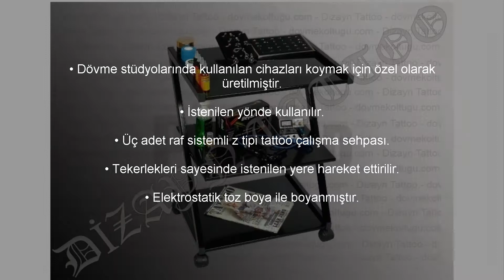Probed Dövme Stüdyo Ekipmanları Set - 6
ÖZELLİKLER:

• Manuel olarak elle ayarlanabilen sırt kısmına sahiptir. Bu sayede siyah dövme koltuğu sırt platformunu istediğiniz derecede yatırabilir veya dik pozisyona getirebilirsiniz.

• Manuel olarak ayarlanabilen ayak kısmına sahiptir. Oturan kişinin ayaklarını kaldırarak düz pozisyona getirebilir veya dereceli olarak indirebilirsiniz.

• Çökme yapmayan kaliteli sünger üzerine temizlenebilir ve anti bakteriyel vinlex deri döşemeye sahip bir dövme koltuğu modelidir.

• Her iki yanda bulunan kol dayama aparatı sayesinde kişinin ister sağ kolundan isterseniz sol kolundan dövme işlemini gerçekleştirebilirsiniz.

• Her iki yanda bulunan kol dayama aparatlarını manuel olarak aşağı veya yukarı hareket ettirebilir bu sayede dövme yaprıracak kişinin doğru pozisyonda dövme yaptırmasını sağlayabilirsiniz.

• Dövme koltuğu sırt kısmının yatması ve ayak kısmının kalkması ile 180 derecede 170 cm sedye pozisyonuna gelebilmesi sebebi ile kişilerin yatarak dövme yaptırmasına da olanak sağlamaktadır.

• Kafa koyma minderi bulunmaktadır.

• Metal aksam elektrostatik toz boyalıdır.

• İsteğe göre opsiyonel olarak renk değişikliği yapılabilmektedir.

TEKNİK ÖZELLİKLERİ:
Tüm yüzeysel bölgeler 7 lik 28 dans. gri sünger ve üzerine vinlex deri döşemelidir.

Toplam 23 kg.

Sedye pozisyonunda uzunluk 165 cm.

Sırt oturma ve ayak bölgelerindeki en 57 cm.

40 cm*15 cm*5 cm kol dayama sünger bölgesi ölçüleri

Yerden oturma alanına olan yükseklik 65 cm.

ExBxY - 57 cm x 165 cm x 65 cm

2. ÜRÜN:
KOL DAYAMA SEHPASI - YUVARLAK SAC AYAK (FİYAT: 160,00TL - KARGO 25,00TL)
ÖZELLİKLERİ:
En düşük seviyesi 60 cm
En yüksek seviyesi 100 cm
Kol dayama minderi 2 lik sünger ile kaplanmış ahşap üzerine temizlenebilir vinlex deri
20 cm x 40 cm kol dayama yüzeyi
90 derece ile 180 derece arasında hareket kapasitesi
Elcikli sıkma aparatı ile kolay yükseklik ayarı
4 adet çizmeyi önleyici plastik ayak
Yuvarlak desenli sac ayak
Komple elektrostatik toz boya
3. ÜRÜN
PLASTİK OTURAKLI AMORTİSÖRLÜ TABURE (FİYAT: 130,00TL - KARGO 25,00TL)
ÖZELLİKLERİ:
• Oturak kısmı komple plastik malzemeden üretilmiştir.

• Uluslararası standartlarda mekanizma ve amortisör kullanılmıştır.

• Çocuğunuzun dahi kurabileceği kolaylıktadır.

• Döşemesiz olmasından dolayı kolay temizlenebilmektedir

• Yükseklik ayarı yapılabilen mekanizma

• Metal Şase

• 1. sınıf garantili amortisör

• %100 yerli imalat Türk malı

• 360° döner tekerlekli, poliproplen ayak

• 2 yıl işçilik ve imalat hatalarına karşı garanti 1. sınıf garantili amortisör

4. ÜRÜN
TABLALI LAMBADER (FİYAT: 180,00TL - KARGO 25,00TL)
ÖZELLİKLERİ:
• Spiral hareket kolu ile tüm yönlere hareketi mümkündür

• Kablo üzerinde açma / kapama anahtarı bulunmaktadır

• Üst boru kromaj kaplamalıdır

• Dört adet tekerleği bulunmaktadır

• Oturak yüksek dansite sünger ve siyah suni deri döşemelidir

• Alt ayak siyah elektrostatik toz boyalıdır

5. ÜRÜN
3 KATLI SETUP ÇALIŞMA SEHPASI (FİYAT: 170,00TL - KARGO 30,00TL)
ÖZELLİKLERİ:
• Dövme stüdyolarında kullanılan cihazları koymak için özel olarak üretilmiştir.

• İstenilen yönde kullanılır.

• Üç adet raf sistemli z tipi tattoo çalışma sehpası.

• Tekerlekleri sayesinde istenilen yere hareket ettirilir.

• Elektrostatik toz boya ile boyanmıştır.

ÖLÇÜLERİ:
En: 390 mm - Boy: 550 mm - Yükseklik: 700 mm